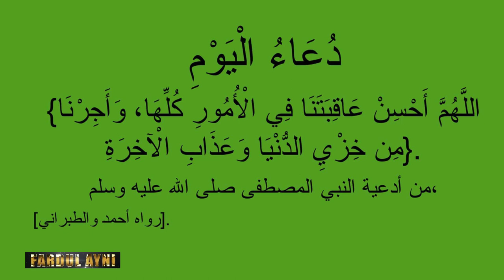N°21 Fardul hayni avec Serigne Mame Mor Xam sa dîné